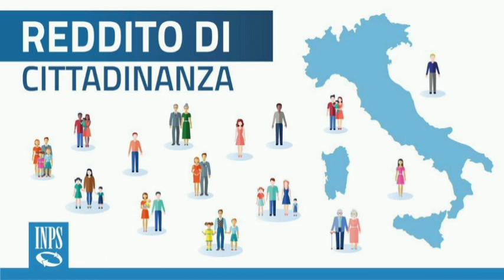Rdc iniziate le lavorazioni